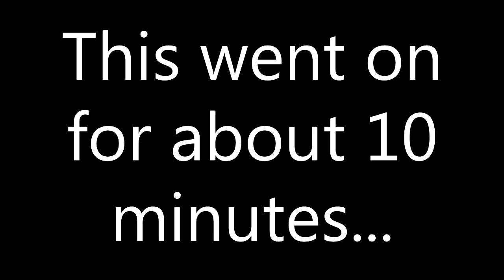GTA V Valentine's Special: Love in Los Santos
I go looking for love in Los Santos in GTA V Online!

Music in the Outro: "Electrodoodle"